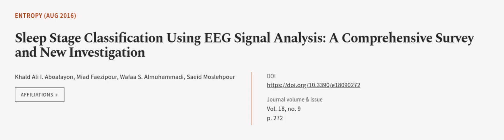Sleep Stage Classification Using EEG Signal Analysis: A Comprehensive Survey and New ... | RTCL.TV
### Keywords ###

### Article Attribution ###
Title: Sleep Stage Classification Using EEG Signal Analysis: A Comprehensive Survey and New Investigation
Authors: Khald Ali I. Aboalayon, Miad Faezipour, Wafaa S. Almuhammadi ,and Saeid Moslehpour

### Video Timestamps ###
0:00:00 - Summary
0:01:19 - Title
0:01:27 - Outro
0:01:31 - End